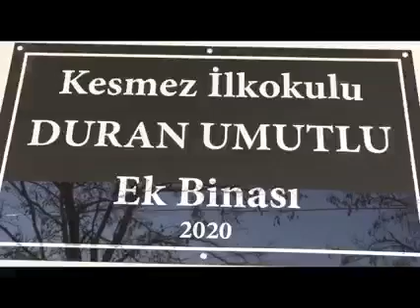Kesmez İlk ve Ortaokulu Tadilat yenileme çalışmaları tamamlandı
Eğitime Yapılan Yatırım Geleceğe Yatırımdır
Kesmez İlkokulu ve Ortaokulu alanı içerisinde  hayırsever merhum Duran UMUTLU'nun eşi ve çocukları tarafından yaptırılan ek bina ile  diğer ek tadilat çalışmaları tamamlanarak Kaymakamımız Sayın Oğuz Cem MURAT, Belediye Başkan Yardımcımız Sayın Halil AKER ve diğer davetlilerimizin katılımı ile  öğrencilerimizin hizmetine sunuldu. Ek bina içerisinde ayrıca Umutlu ailesinin desteği ile özel eğitim sınıfı ve toplantı salonu yaptırılarak iç donanımı sağlanmıştır.
Yine bina içerinde ayrıca Okulumuza ait Kop projesi tarafından hibelendirilen kütüphane de yer almaktadır.
İlim ve irfan yuvası  olarak hayırlı nesillerin yetişmesine vesile olacak  son derece modern bir yapıya sahip olan ek binamızın ilçemiz eğitimine kazandırılmasında emekleri büyük olan Hayırseverlerimize, Okul yöneticilerimize ,Kesmez muhtarımıza ve katkı sunan herkese şükranlarımızı sunarız.